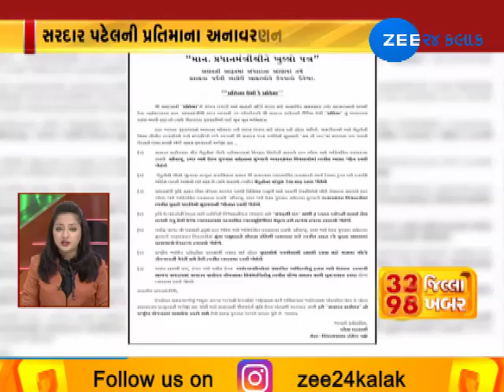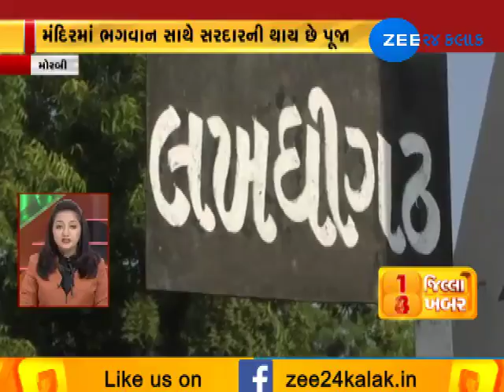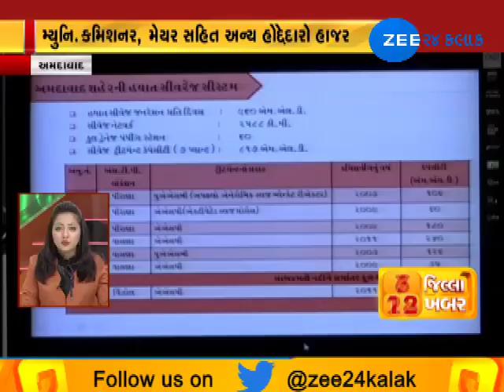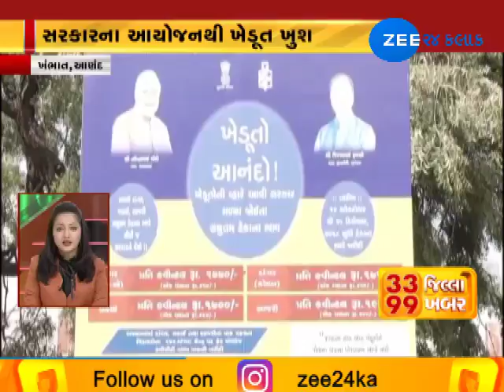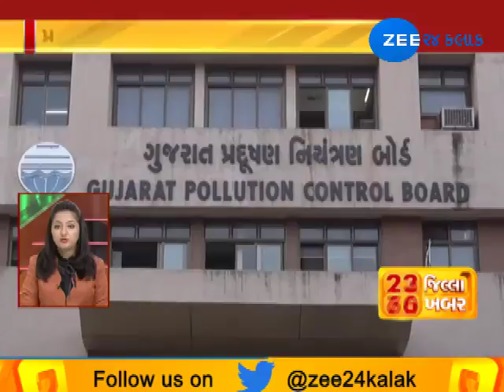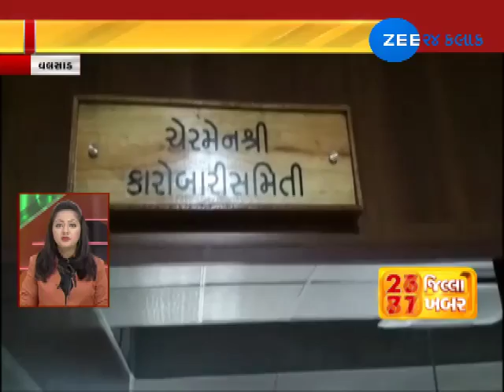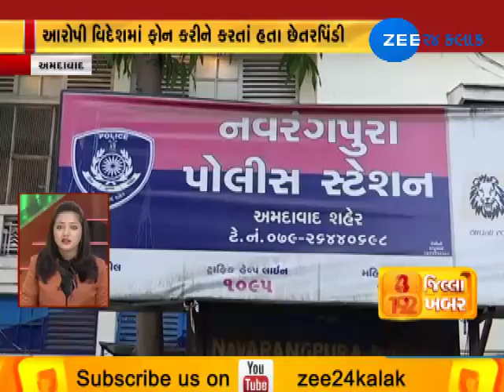Top 99 news from 33 Districts | 30-10-2018 | Zee24Kalak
Top 99 news from 33 Districts | 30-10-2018